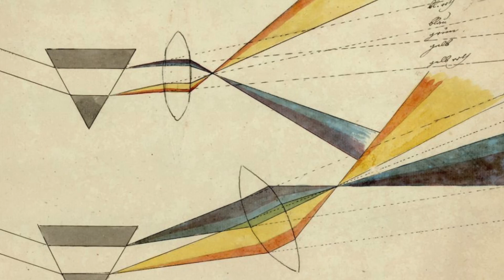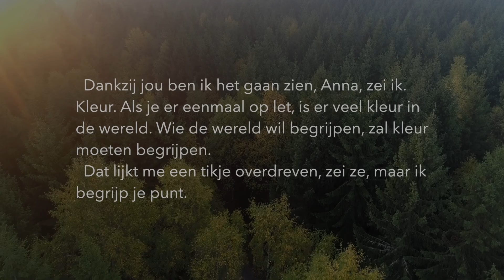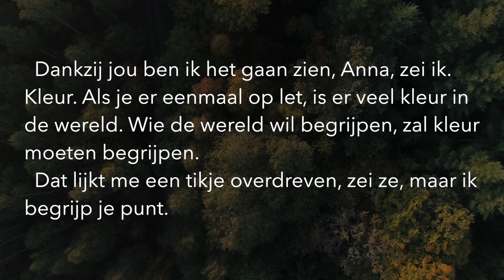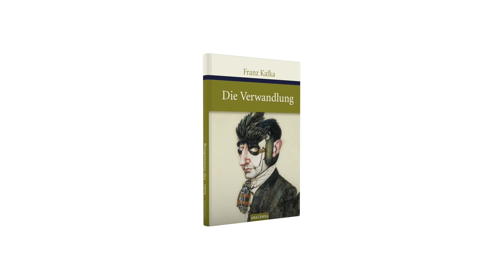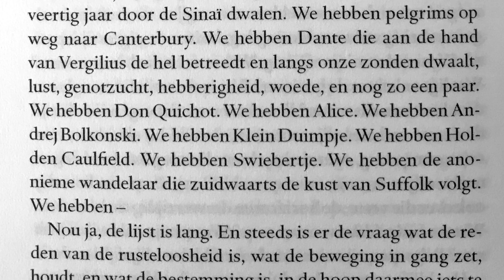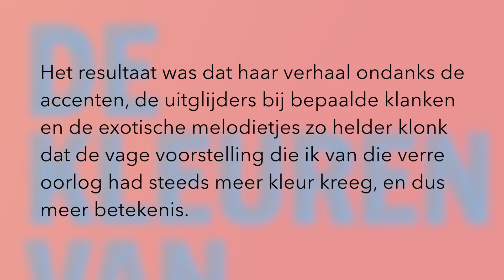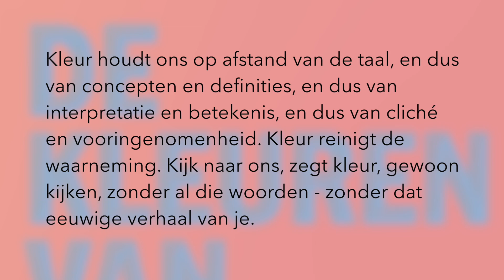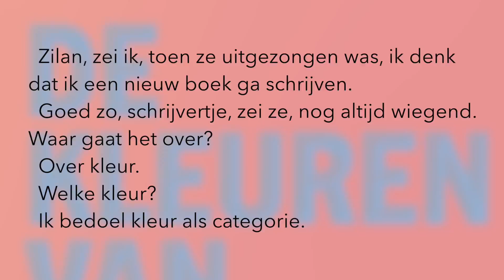Het hele spectrum. Over De kleuren van Anna van Sander Kollaard - VLOGBOEK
In deze video bespreekt Jörgen De kleuren van Anna van Sander Kollaard. Over verhalen, macht, opsommingen, kekke truien en het opzoeken van het spectrum.